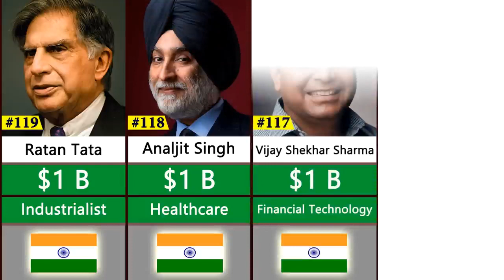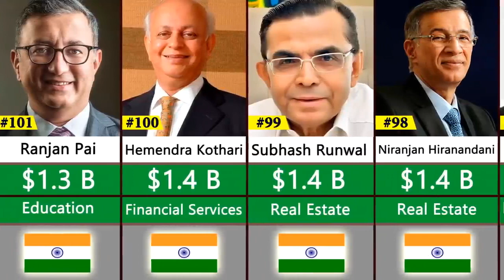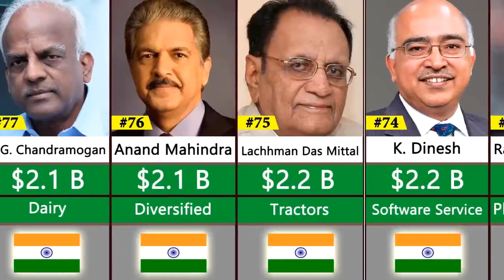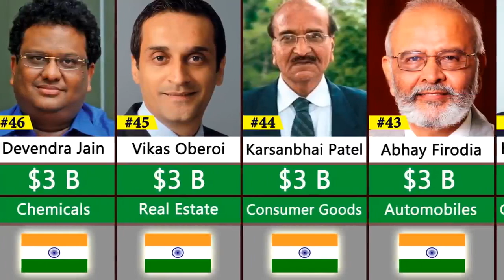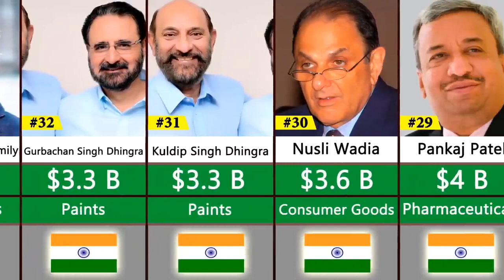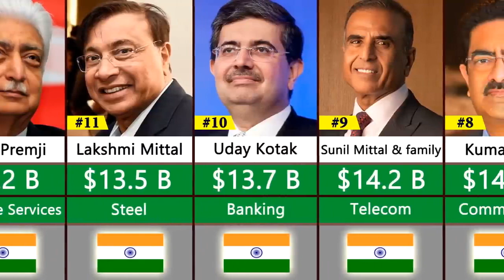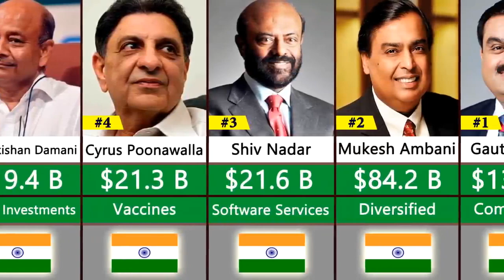Richest Billionaires In India 2022 I Ganz India I Richest Indians 2022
Richest Billionaires In India 2022, Forbes Richest Indians 2022, Billionaires in  India, India's Richest Persons 2022, Rich Indians 2022, Rich & Famous Indians.